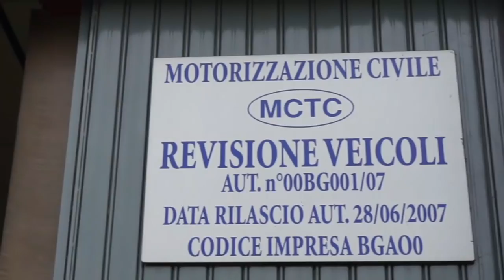Officina Meccanica Centrauto Verdello BG Camper Jobs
Ciao ragazzi come va?
Ho fatto 20 anni di progettazione meccanica tra automazione carpenteria compensatori di dilatazione tendo e tenso strutture ma un officina meccanica così
SERIA ED AFFIDABILE NON L'AVEVO ANCORA TROVATA.
SOSTITUZIONE CINGHIA SERVIZI IN 18 MINUTI (MAI VISTO NULLA DEL GENERE)

CENTRAUTO

sede a Verdello (BG)

V.le Friuli, 1-3

Fotovoltaico per camper
kit camper 1.0

Amazon
DJI SPARK COMBO - Fotocamera 12 MP

termoretraibile nero

timberland donna